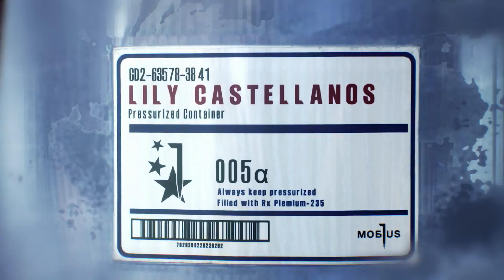The Evil Within 2 : Gameplay 4K Launch Trailer | Red Band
The only way out… is in. The Evil Within 2 is available this Friday the 13th, October 2017. Are you ready to return to the nightmare?

In The Evil Within 2, Sebastian Castellanos must once again confront unspeakable horrors within the nightmare born from the infamous STEM. This time, however, Sebastian’s mission is personal: He’s searching for his daughter Lily, who he thought he had lost many years ago, and it’s now a race against time as the world crumbles around him.

Sebastian must rescue Lily before everything falls apart and they are both lost in STEM. The Evil Within 2 releases worldwide Friday the 13th, October 2017 on PlayStation 4, Xbox One, and PC.